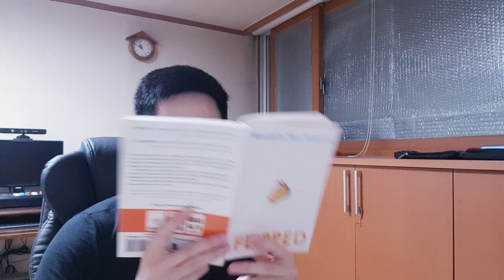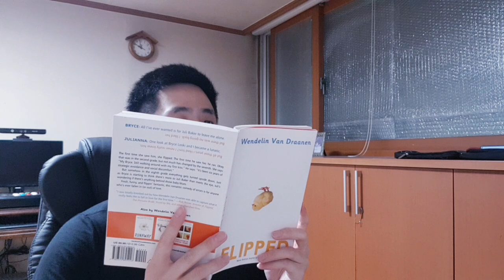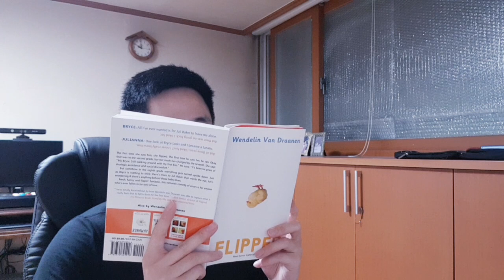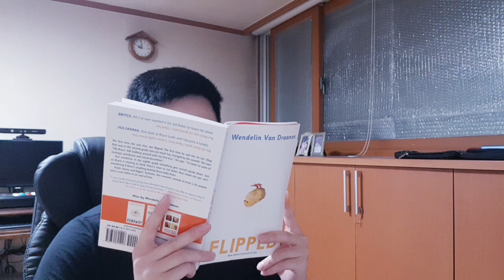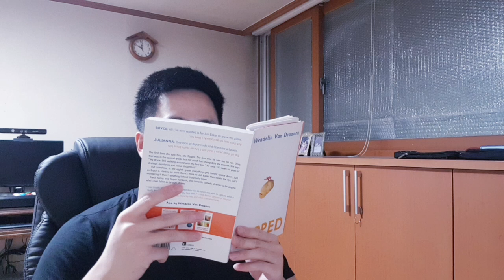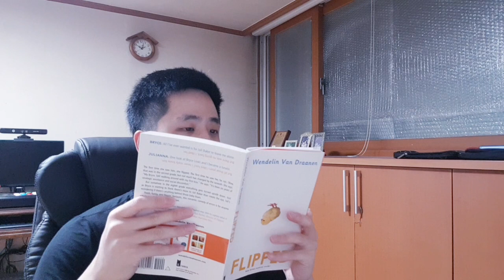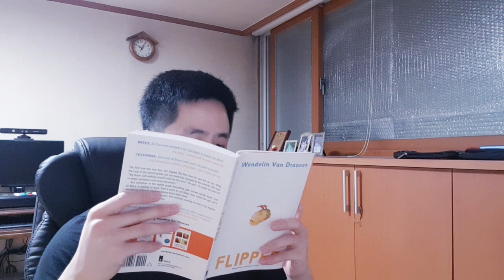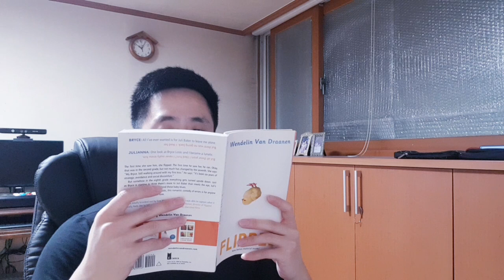201008 Chapter 2. Juliana - Flipped (2/2)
Chapter 2. Juliana -  Flipped (2/2)